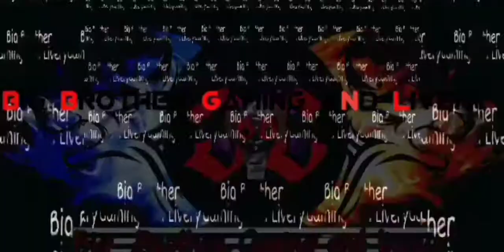Secret bus stand in bussid|95%did not know|kmd tiger coach mod bussid download link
plzz support💗💗

Secret bus stand in bussid 95% did not know